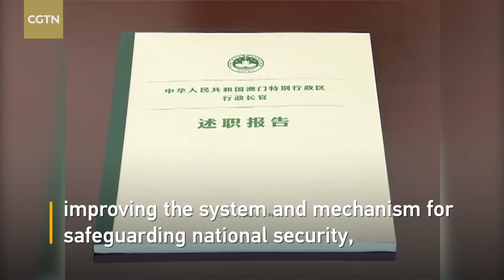Macao chief executive reports on Macao SAR government's work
Chinese President Xi Jinping met with Chui Sai On, chief executive of the Macao Special Administrative Region (SAR), on Monday in Beijing. President Xi commended the work of Chui and the Macao SAR government in improving the system and mechanism for safeguarding national security, diversifying the economy and improving people's well-being. He also said the central government is fully committed to the principle of "One Country, Two Systems." Xi said he believes that Macao will seize the opportunity and foster new development momentum to greet the 20th anniversary of Macao's return next year.